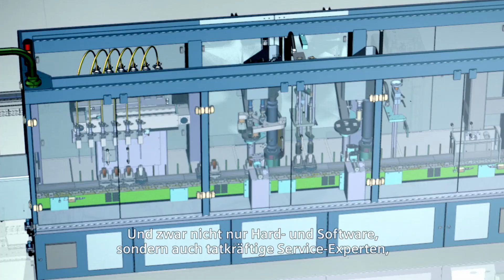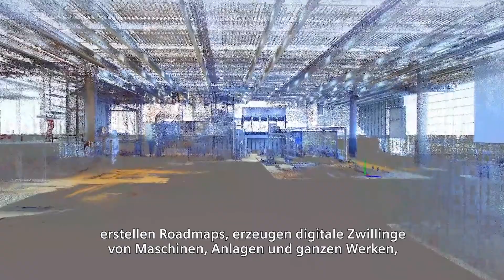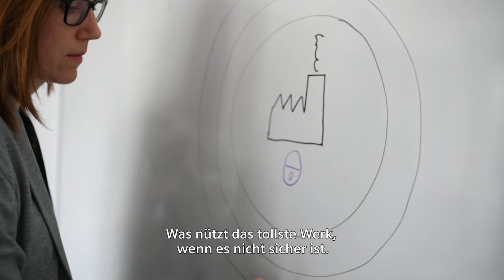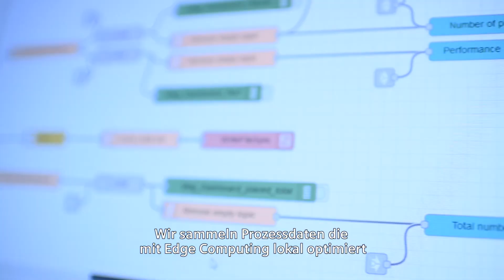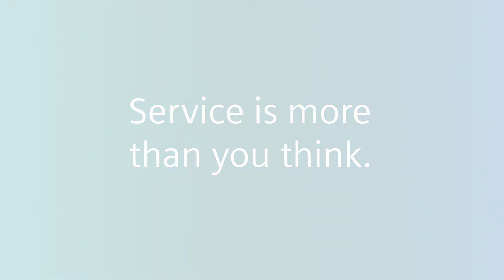Digital Enterprise Services Erklärvideo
Jede digitale Transformation ist einzigartig – genau wie Ihre branchenspezifischen, individuellen Bedürfnisse sowie der digitale Reifegrad Ihres Unternehmens.
Unsere Service-Experten schaffen Mehrwert durch den gesamten digitalen Transformationsprozess, in dem sie beraten, implementieren und optimieren.
Vertrauen Sie uns. Ihre digitale Transformation ist in besten Händen mit uns.
Service is more than you think!